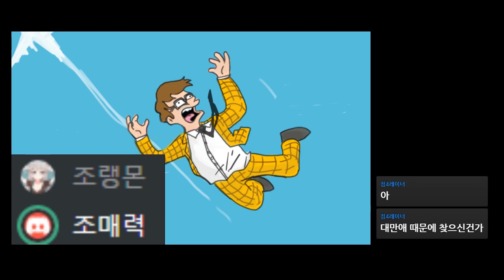조매력과 조랭몬의 2017년 신년담소